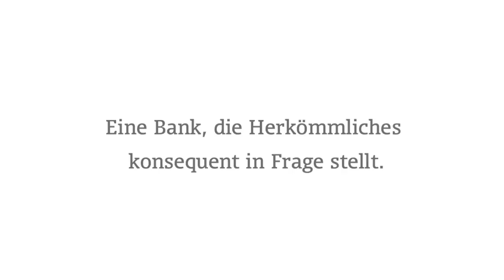Wer ist eigentlich quirin?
Imagefilm über die Entstehung des Firmennamens und des Logos der ersten Honorarberaterbank Deutschlands. "Gestatten quirin..."